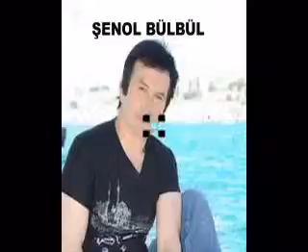GÜNEŞTEN SICAKSIN BANA [ ŞENOL BÜLBÜL ]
[ YASAK ]
SÖZ MÜZİK [ ŞENOL BÜLBÜL ]